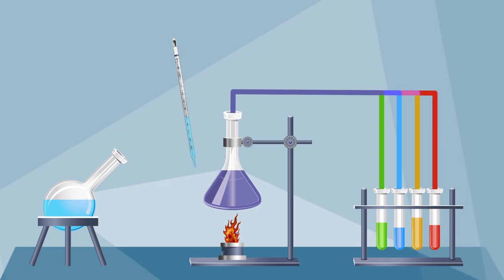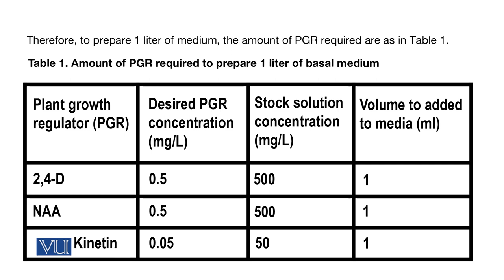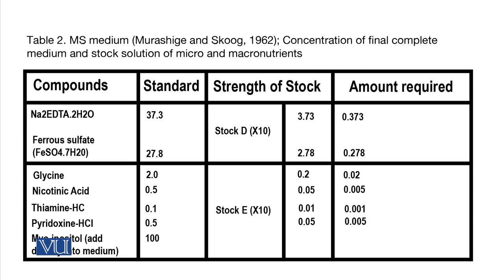Preparation of MS Media Using Stock Solution | Agriculture Biotechnology Practical| BT613P_Lecture02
BT613P - Agriculture Biotechnology (Practical),
Practical Lecture02: Preparation of MS Media Using Stock Solution,